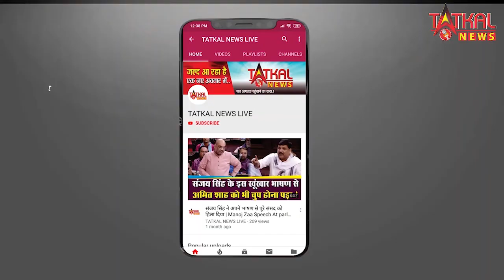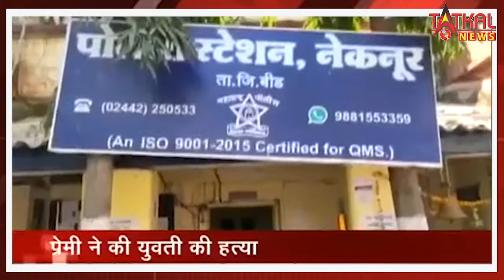महाराष्ट्र की बीड जिले में एक युवती पर उसके प्रेमी ने एसिड फेंकर किया मर्डर || TatkalNewslive